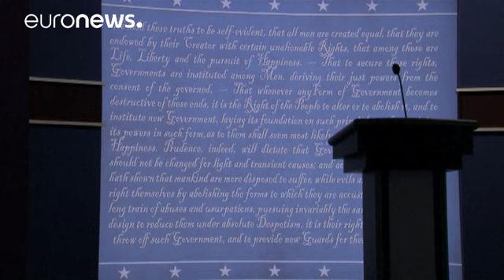ترامب يقول إنه سيعترف بالقدس عاصمة لاسرائيل ويطالب الفلسطينيين بالتخلي عن العنف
قال المرشح الجمهوري للانتخابات الرئاسية الامريكية دونالد ترامب إنه سيعترف بالقدس عاصمة موحدة لدولة اسرائيل في حال انتخابه.

وأكد ترامب الذي التقى رئيس الوزراء الاسرائيلي بنيامين نتانياهو في برج ترامب بنيويورك ان الشعب الاسرائيلي يبحث عن سلام دائم وعادل مع جيرانه في المنطقة لكنه أمر لن يتحقق إلا عندما يتخلى الفلسطينيون عن ما اسماه بالكراهية والعنف والقبول باسرائيل كدولة يهودية.

المرشح الجمهوري قال ايضا في بيان نشرته حملته الانتخابية  "اعترف باسرائيل شريكا اساسيا للولايات المتحدة في الحرب العال…